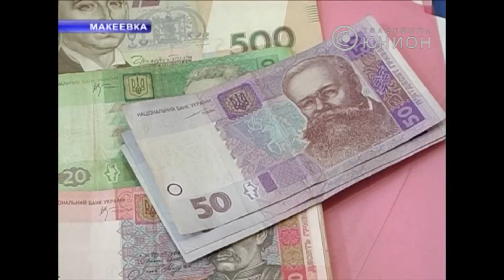Сократили долги по зарплате в Макеевке вдвое